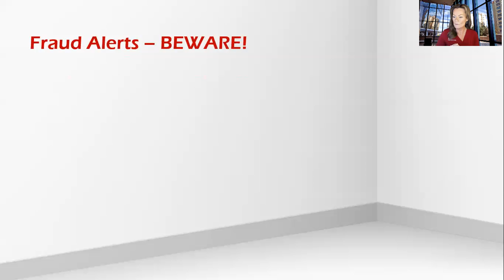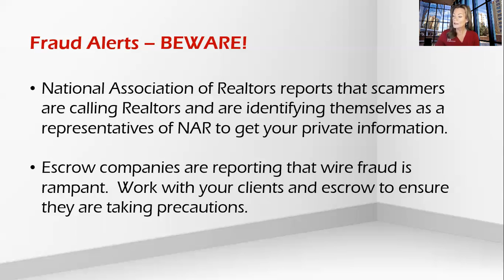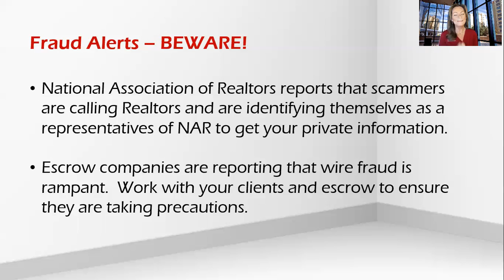Compliance Corner with John Hanson - Fraud is Rampant - BEWARE! - Friday, April 24th, 2020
In this episode John Hanson and Kole Finley discuss the fraud alerts from the National Association of Realtors and Title and Escrow companies that every Realtor needs to beware. - Friday, April 24, 2020.